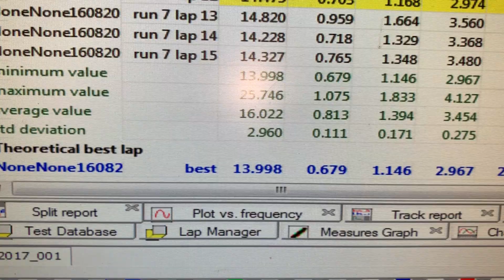AIM SOLO Theoretical best at Snetterton 300 2.05.094 - BMW M3 E46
Theoretical best at Snetterton 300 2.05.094

Since my last 2.07 lap at Snetterton I hadn't played around with the Aim Solo Race Analysis software.

I opened two Trackdays to see what my Theoretical best was.

Car was 1355kg plus fuel and driver for one of the days and then the other was after cage and weighed in at 1405kg with 3/4 of fuel plus driver.

On BTCC used slicks.

Looking forward to seeing what the new and improved car can do.